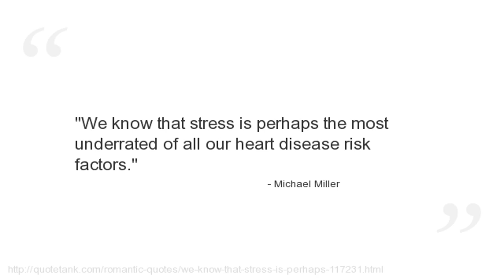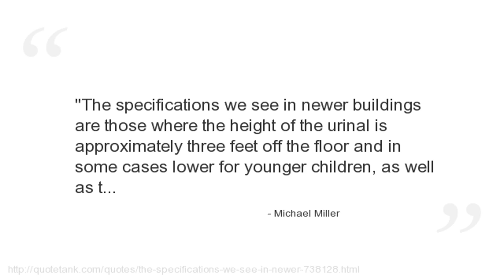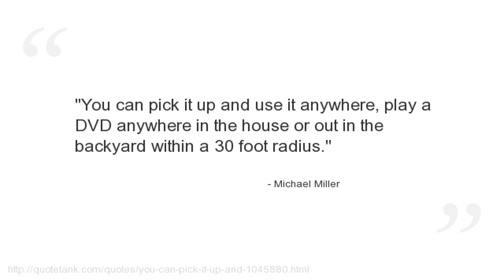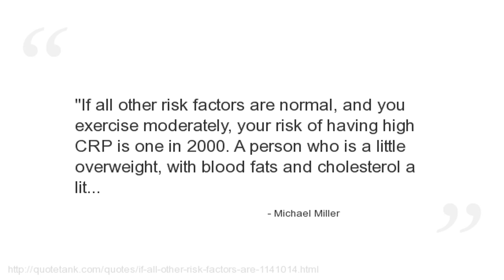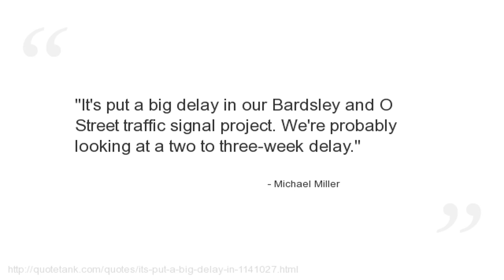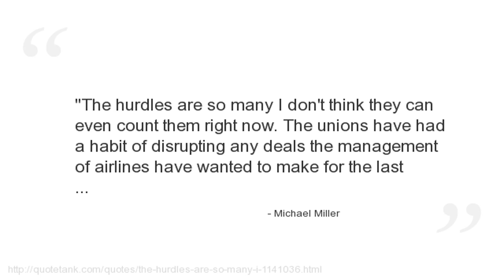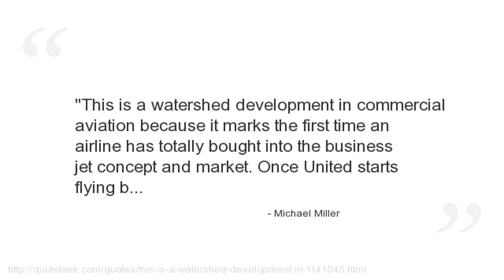Michael Miller Quotes